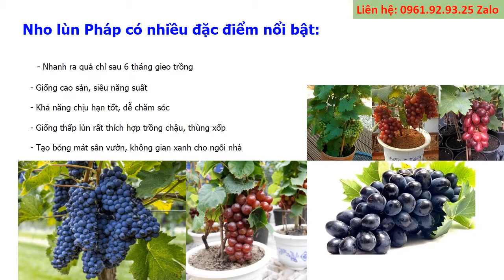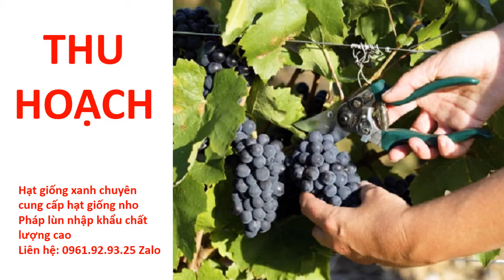Giống Nho Lùn Pháp F1 Cao Sản Hà Nội 0961929325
- 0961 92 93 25 (zalo) Cung cấp hạt giống nho Pháp lùn nhập khẩu chất lượng sỉ & lẻ toàn quốc. Hướng dẫn trồng, chăm sóc nho Pháp lùn cho năng suất cao